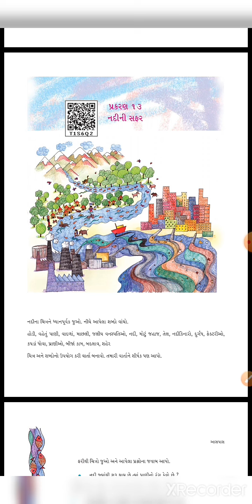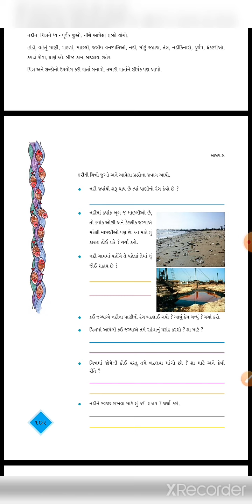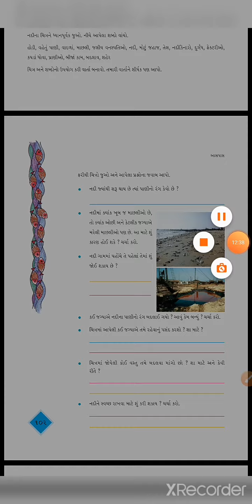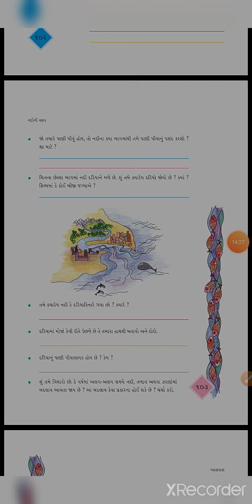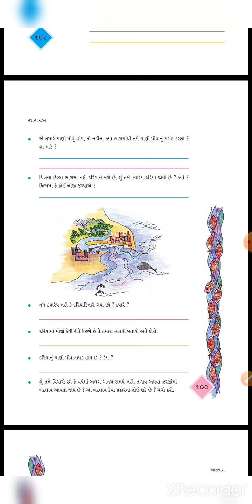std 4 aasapas unit 13 part 1